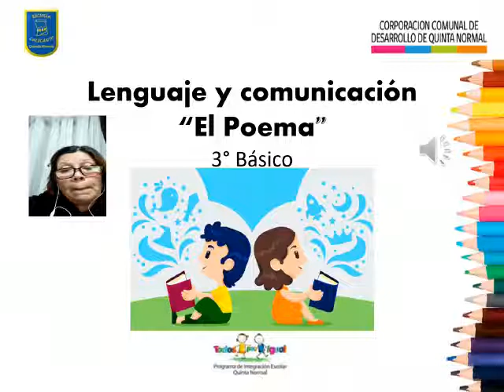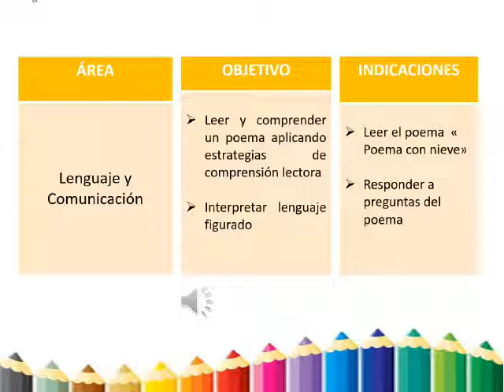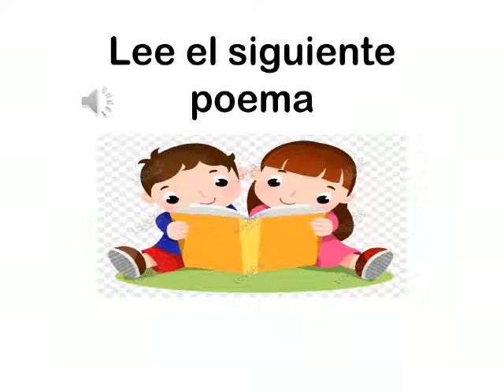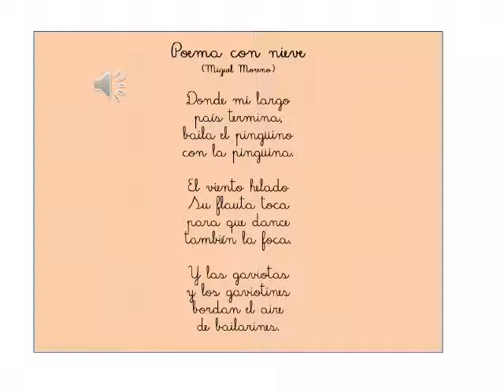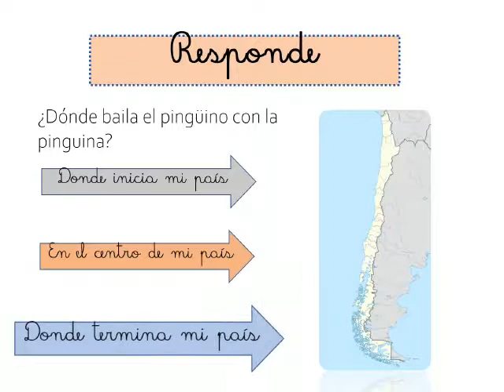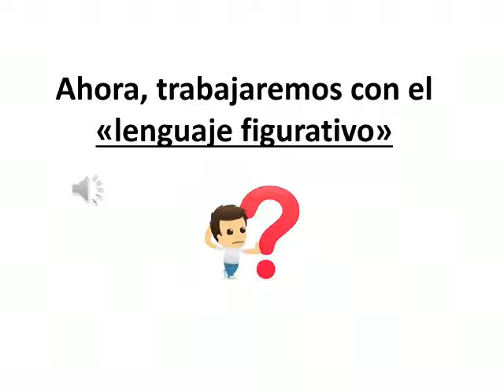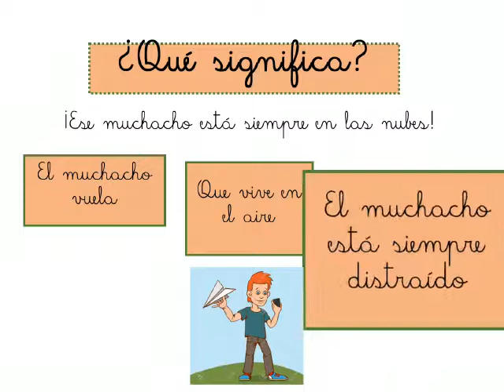Lenguaje 3° año El poema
Cápsula ruta de aprendizaje Lenguaje y Comunicación 3° año básico